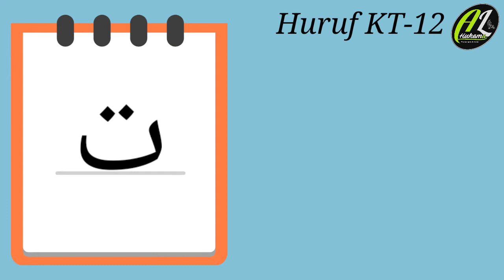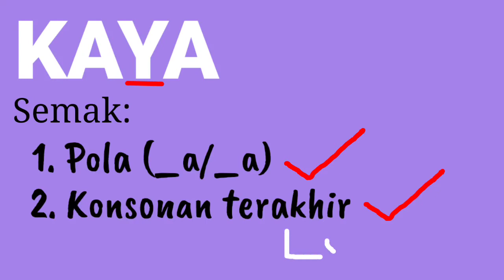Jawi : Hukum KT